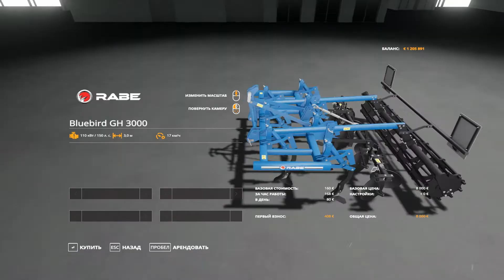[FS19 v1.7.1] Rabe Bluebird Gh (v1.0.0)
• [RU]
• Авторы: MTV modding

• Все кто отправил пожертвования попадут в видео!

• Authors: MTV modding